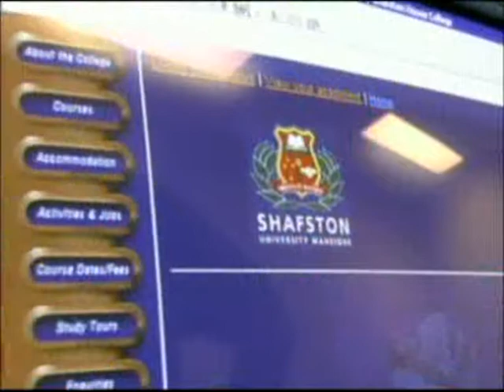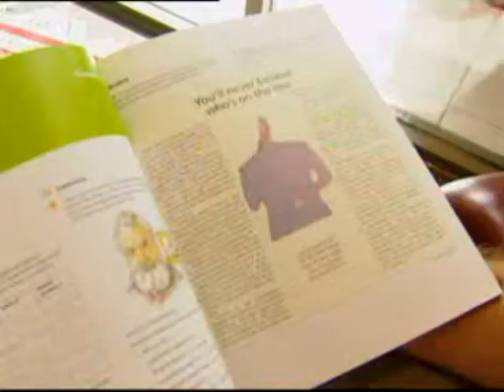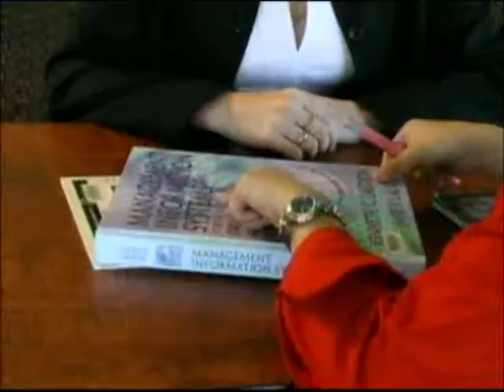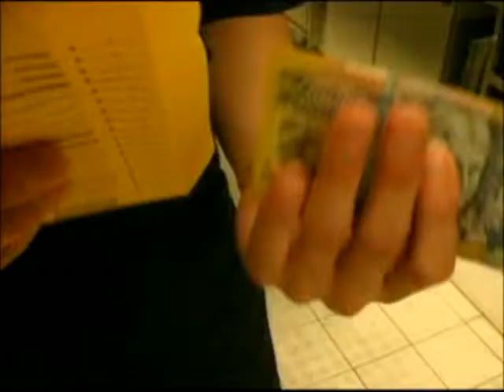ICCE Intercâmbio - Shafston College - Brisbane Australia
Conheça um pouco sobre uma das maiores instituições de ensino da Australia, a Shafston College, na fascinante cidade de Brisbane.
Consulte o ICCE para mais informações